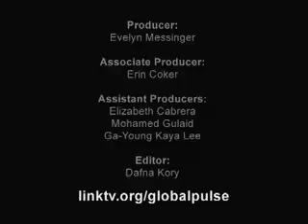Global Pulse - 08/13/07: New-To-You News Round Up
(August 13, 2007) While we Americans are fixated by the tragic collapse of a bridge and mine shaft, the news goes on elsewhere. Global Pulse Covered three important stories we may have missed:

In Mexico, 200 Million US dollars in cash is found in a man's basement. The man is Chinese and he accuses the government of planting the money, deepening the mystery.

In Russia is Jubilant over the success of its North Pole expedition, complete with the planting of A Russian flag on the ocean bed- atop the huge deposits of oil and gas that lie below.

And India is in anguish over the imprisonment of a Bollywood superstar. Sanjay Dutt was convicted on a weapons charge related to a terrorist bombing, but the news is focused on the tragedy of his disappearance from the silver screen.